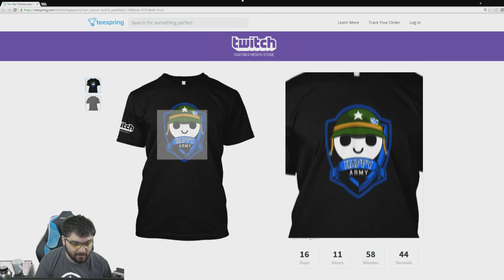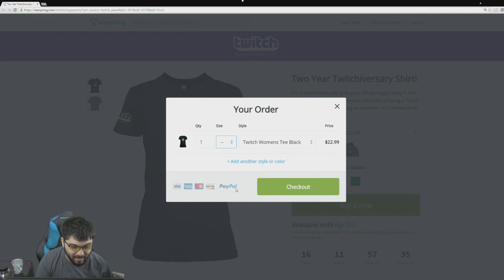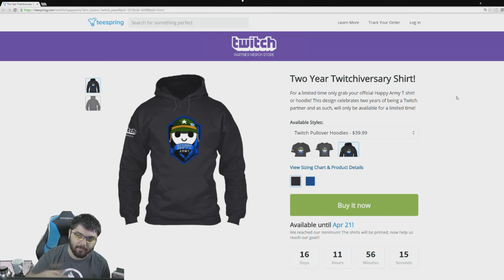Happy Army T-Shirts available now! (Link in Description)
Be sure to grab yours before they are gone on April 21st!